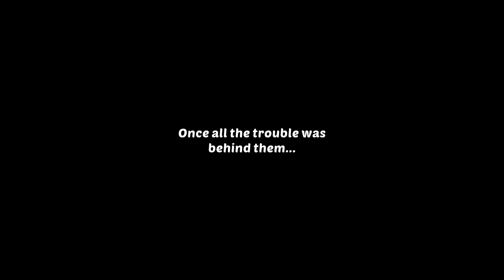New Area Completed - Mineral Spring Day 6 - Homescapes Mountain Estate (#18) - Android Gameplay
4.6.2Jun 7, 2021
Here comes a touching Homescapes update!

RETRO PARTY
• Throw an old-school dance party!
• Beautify the hall with decorations from the past!
• Collect all the decorations to get a rockabilly dance floor!

AUSTIN'S NURSERY
• Help William and Olivia renovate Austin's nursery to learn its amazing story.
• Earn tickets in levels to renovate the room.
• The room will be yours to keep if you finish half of the tasks. Get a unique profile picture for completing all the tasks!

ALSO

• Pawsome Season! Get prizes by completing tasks. Activate the Golden Ticket to get a Labrador and other great prizes!
• The Citrus Garden cascade event! Complete tasks in match-3 levels to get a unique decoration!
• The last chapter in the Mineral Spring story! Open the mineral resort!
• The new Fruit Drink element! Make matches of the right color to clear it!